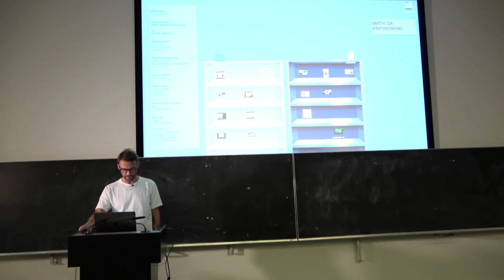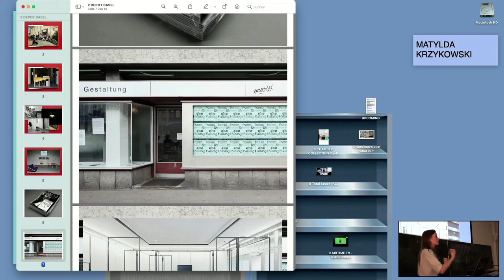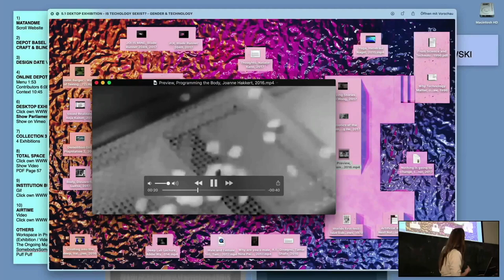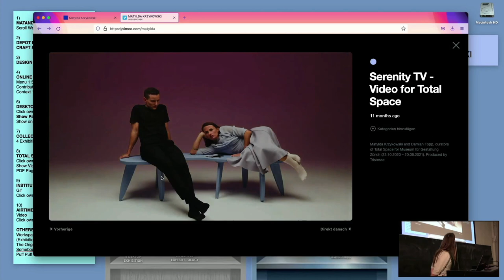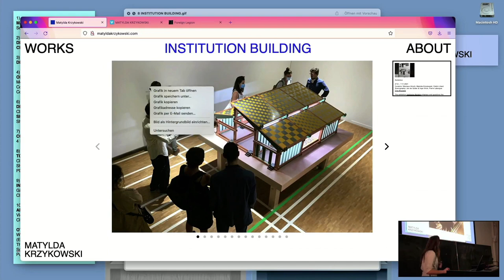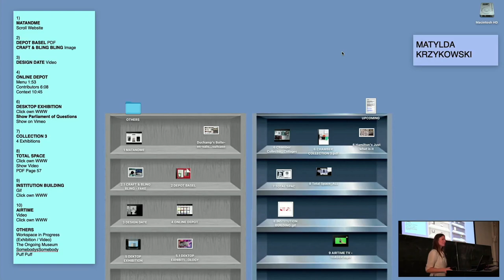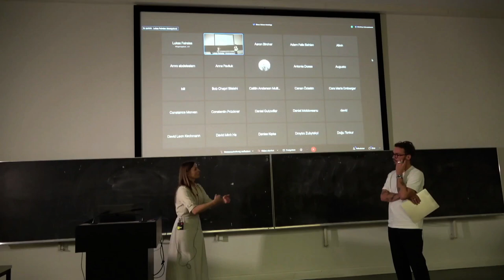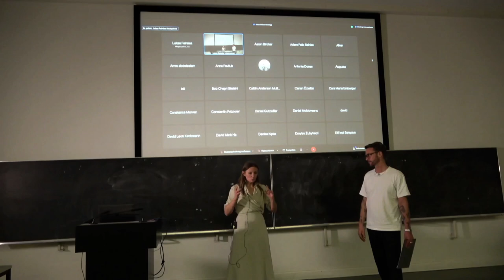Matylda Krzykowski (JUXTAPOSITIONS)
Matylda Krzykowski plans, design, writes and talks about physical and digital space. Her transdisciplinary work focuses on developing cultural and commercial formats that range from exhibitions, installations and exhibits to choreography, performance and video, to name a few. Currently she is the space and web curator of Civic, newly established exhibition and discourse platform at Academy of Art and Design in Basel and co-curator of Institution Building at CIVA Brussels. She initiated, scripted, curated and moderated AIRTIME, a TV Show about contemporary (Swiss) Design.